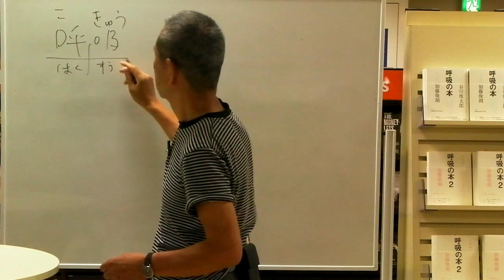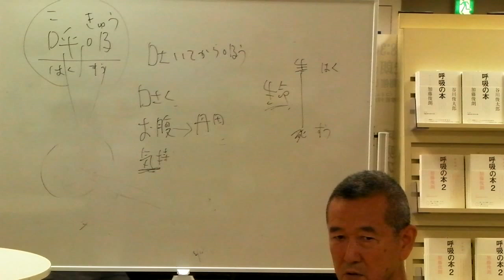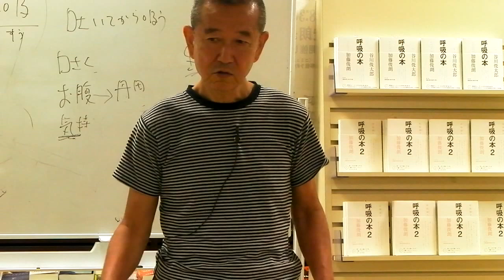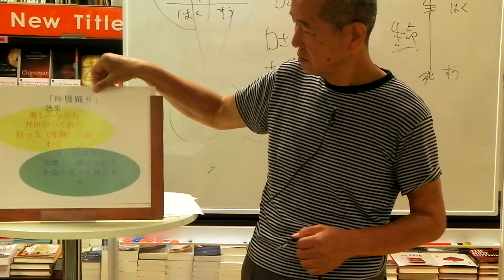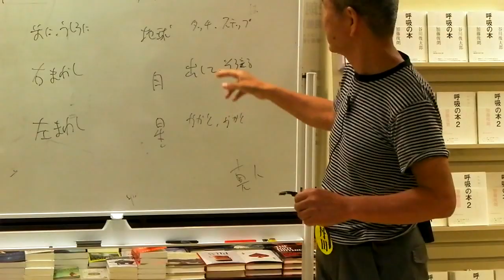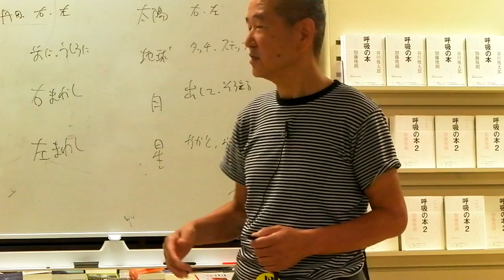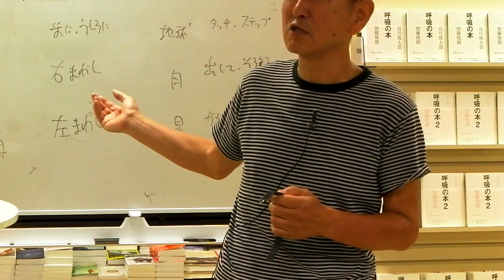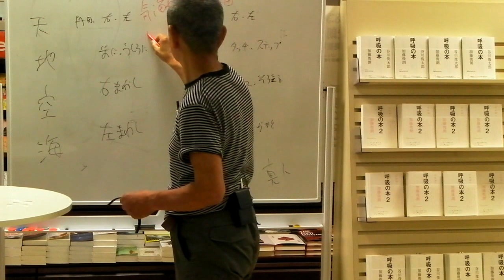『呼吸の本２ 呼吸踊り』【super wakuwaku live talk】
『呼吸の本２　呼吸踊り』

出演者｜著者・加藤俊朗さん
日　時｜2012年7月4日（水）18:30～
場　所｜紀伊國屋書店新宿南店6階コミュニティガーデン